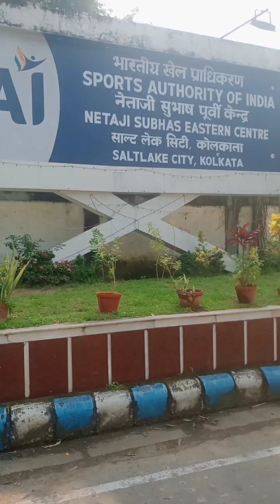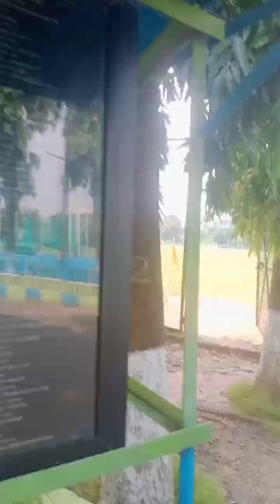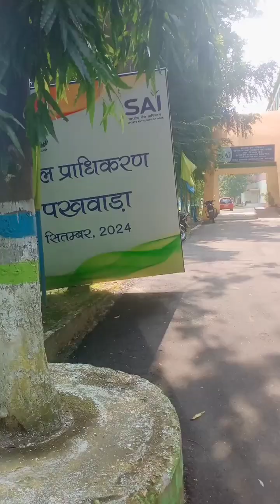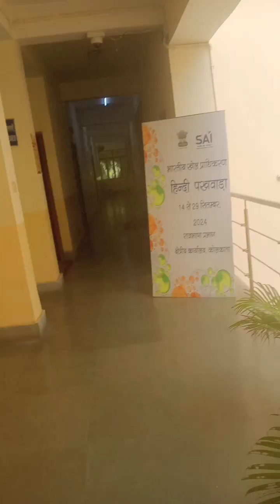Football lovers . Ronaldo. Neymar.